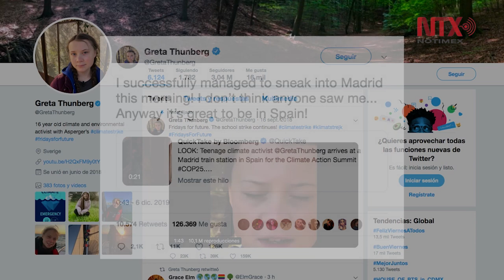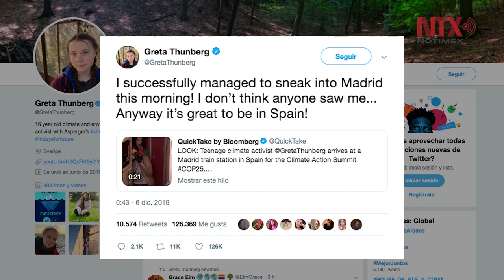Llega Greta Thunberg por sorpresa a cumbre climática en Madrid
Greta Thunberg llegó este viernes a Madrid, procedente de Lisboa.